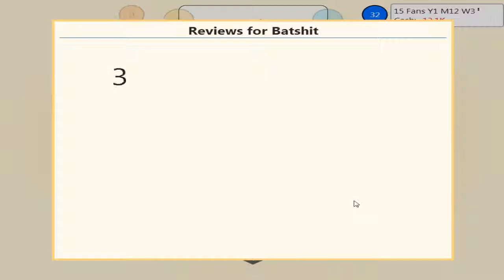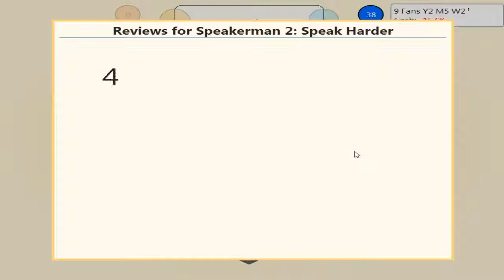LDC Plays | Game Dev Tycoon | Part 2 (Birth of Batshit)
Once upon a time, there was a fantasy world...and inside. BATSHIT.